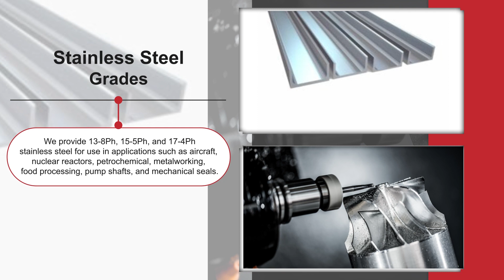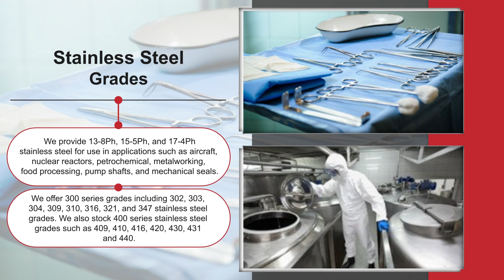Stainless Steel Grades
Stainless steel is a versatile material with a wide range of applications, and different grades of stainless steel are designed to meet specific needs in terms of corrosion resistance, strength, and other properties. The two main categories of stainless steel grades are austenitic and ferritic, with subcategories like martensitic and duplex. Here are some common stainless steel grades:
Austenitic Stainless Steels:
304 (S30400) / 304L (S30403):
The most common stainless steel grade.
Excellent corrosion resistance, suitable for a wide range of applications.
304L is a low-carbon version, minimizing sensitization during welding.
316 (S31600) / 316L (S31603):
Contains molybdenum for enhanced corrosion resistance, especially in chloride environments.
Widely used in marine and chemical processing applications.
316L is the low-carbon version.
321 (S32100):
Contains titanium, offering better high-temperature strength and resistance to carbide precipitation.
Suitable for applications involving elevated temperatures.
310 (S31000):
High-temperature resistance and good corrosion resistance.
Often used in heat treatment and chemical processing.
Ferritic Stainless Steels:
430 (S43000):
Good corrosion resistance, especially in mildly corrosive environments.
Commonly used in decorative applications, appliances, and automotive trim.
409 (S40900):
Resistant to corrosion and suitable for high-temperature applications.
Used in automotive exhaust systems.
Martensitic Stainless Steels:
410 (S41000):
Good corrosion resistance and high strength.
Used in applications such as cutlery and dental and surgical instruments.
420 (S42000):
Higher carbon content than 410, providing increased strength and hardness.
Commonly used in cutlery, blades, and surgical instruments.
Duplex Stainless Steels:
2205 (S32205):
Combines the benefits of austenitic and ferritic stainless steel.
Excellent corrosion resistance and high strength.
Widely used in chemical processing, oil and gas, and marine applications.
2507 (S32750):
Higher alloy content than 2205, providing superior corrosion resistance.
Used in aggressive environments, such as chemical processing and oil and gas.
Precipitation-Hardening Stainless Steels:
17-4 PH (S17400):
Offers a combination of high strength and good corrosion resistance.
It is commonly used in aerospace applications, nuclear reactors, and chemical processing. These are just a few examples, and there are many other stainless steel grades, each tailored to specific applications. The choice of grade depends on factors such as the environment, temperature, corrosion resistance requirements, and mechanical properties needed for a particular application.